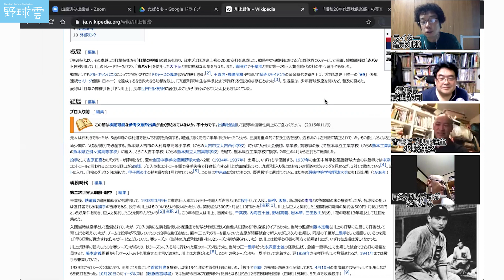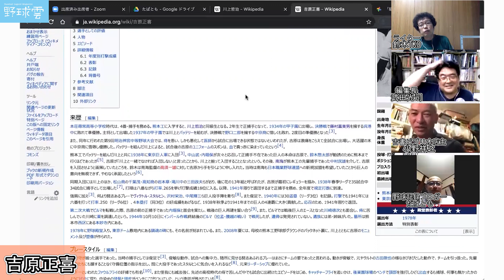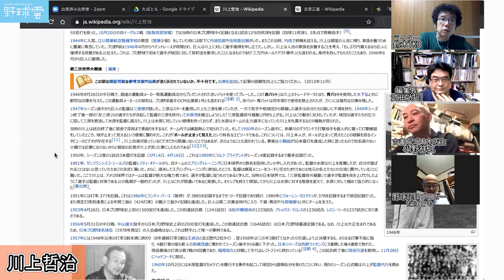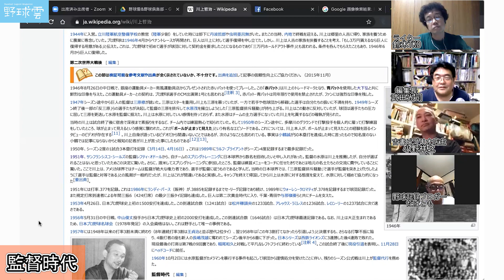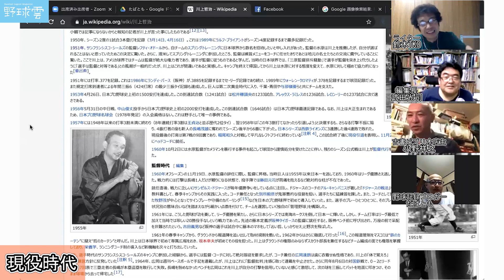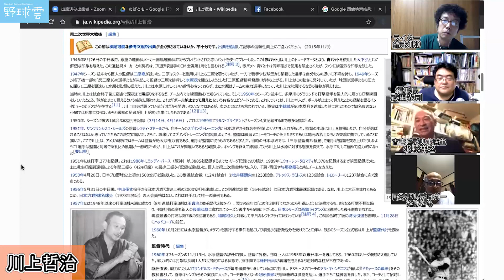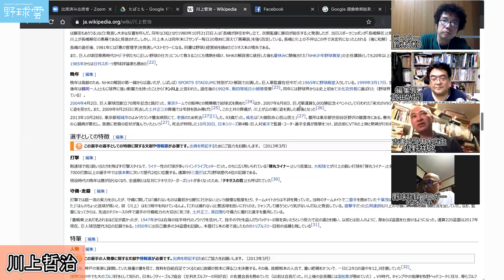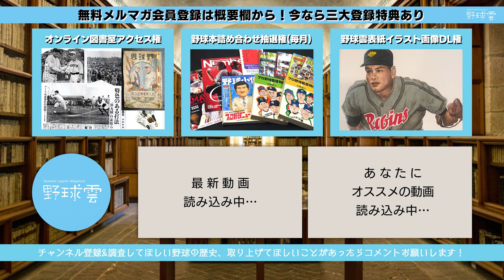【打撃の神様】川上哲治を語ろう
東京神田神保町にある日本随一の野球古書店ビブリオさんとのコラボ企画をお届けします。
【昭和20年代野球倶楽部サイト】

【古書ビブリオ】
小野さんのお店

【クラシックSTATS鑑賞】
たばともさん監修のブログ

豪打列伝！川上哲治～打撃の神様、赤バットと戦後の球界を代表する強打者